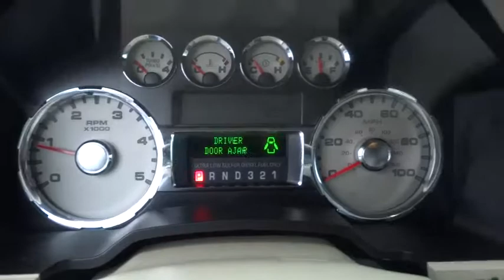2008 Ford Super Duty F-350 SRW Denver, Lakewood, Golden, Highlands Ranch, Brighton, CO TD54816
2008 Ford Super Duty F-350 SRW
2008 Ford Super Duty F-350 SRW  - Stock#: TD54816 - VIN#: 1FTWW31R98ED54816

Lakewood Ford
11595 W 6th Ave

Lariat trim. Leather Seats, iPod/MP3 Input, CD Player, Dual Zone A/C, Running Boards, Tow Hitch, Alloy Wheels, 4x4, KBB.com explains The Super Duty impresses as one highly refined tool, and not merely a truck.. CLICK ME!KEY FEATURES INCLUDELeather Seats, Running Boards, iPod/MP3 Input, CD Player, Trailer Hitch, Dual Zone A/C. MP3 Player.EXPERTS ARE SAYINGEdmunds.com's review says Serious work capacity, a comfortable cabin, an abundance of useful features and refined road manners make the Super Duty a serious contender for the top heavy-duty pickup title..BUY FROM AN AWARD WINNING DEALERLarry H. Miller Ford Lakewood has been serving the greater Denver metro area since 1962 and is one of Denver's leading new car and truck dealers. With over 50 years of experience in the Denver used car and truck market, Larry H. Miller Ford Lakewood is a name you can trust.Please confirm the accuracy of the included equipment by calling us prior to purchase.
HEATED DRIVER & FRONT PASSENGER SEATS,CAMEL  LEATHER 40/20/40 SPLIT BENCH SEAT,TORQSHIFT 5-SPEED AUTOMATIC TRANSMISSION W/OD  -inc: tow/haul mode  secondary glove box (w/213 ESOF Transfer Case  includes I/P mounted cupholders),PWR SLIDING REAR WINDOW,ADJUSTABLE GAS & BRAKE PEDALS,DARK BLUE PEARL METALLIC,6.4L OHV V8 TURBO-DIESEL POWER STROKE ENGINE  -inc: 135-amp HD alternator  dual 750 CCA battery  turbo boost gauge  air filter minder *Includes Winter Front Grille Cover in AK  CO  ID  IA  ME  MI  MN  MT  NH  NY  ND  SD  VT  WI  WY*,REVERSE VEHICLE AID SENSOR,TOWCOMMAND INTEGRATED TRAILER BRAKE CONTROLLER,4X4 OFF ROAD PKG  -inc: transfer case & fuel tank skid plates  unique  4x4 Off Road  decal,ELECTRIC SHIFT-ON-THE-FLY TRANSFER CASE  -inc: auto-locking front hubs w/manual override  instrument panel rotary control,POWERSCOPE PWR TELESCOPING & FOLDING HEATED TRAILER TOW MIRRORS  -inc: turn signals  integrated clearance lights,3.73 AXLE RATIO W/LIMITED SLIP REAR AXLE,PWR 4-WHEEL ANTI-LOCK DISC BRAKES W/HYDRO-BOOST,LOWER ACCENT TWO-TONE PAINT,TRACTION CONTROL,Tire pressure monitoring system,4-wheel drive